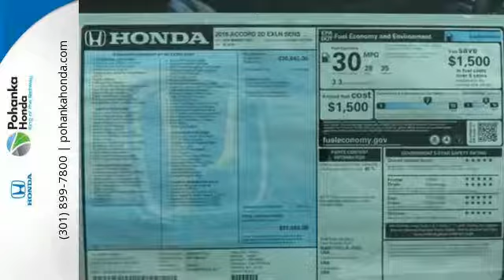New 2016 Honda Accord Washington DC Honda Dealer, MD HGA013492 - SOLD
Year: 2016
Make: Honda
Model: Accord
Trim: EX-L
Engine: 2.4L I4 DOHC i-VTEC 16V
Transmission: CVT
Color: Red
Interior: Black
Stock #: HGA013492
VIN: 1HGCT1B69GA013492
Black Leather. Nav! Gasoline! If you've been yearning to get your hands on just the right 2016 Honda Accord, then stop your search right here. This is the charming, luxury car that is sure to indulge your senses. Some manufacturers cut corners to save money, but Honda didn't try to shave off a single penny when building this excellent Accord. We make every effort to provide accurate information but please verify options and price with management before purchasing. All vehicles are subject to prior sale. All prices are special internet prices only. All financing is subject to approved credit. Prices exclude dealer installed options, tax, tags, registration fees and processing fee of $300. Not required by law. All used cars are subject to an additional $1,495.00 Reconditioning Fee. MPG is based on 2017 EPA mileage ratings. Use for comparison purposes only. Your mileage will vary depending on driving conditions, how you drive and maintain your vehicle, battery-pack and other factors.

Address:
1772 Ritchie Station Court Capitol Heights